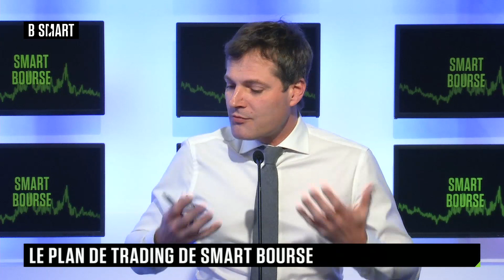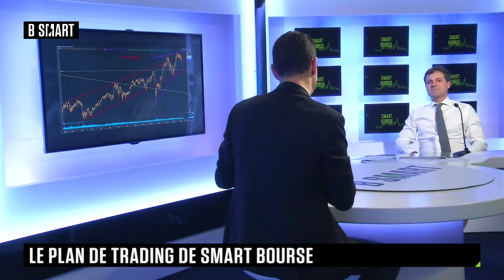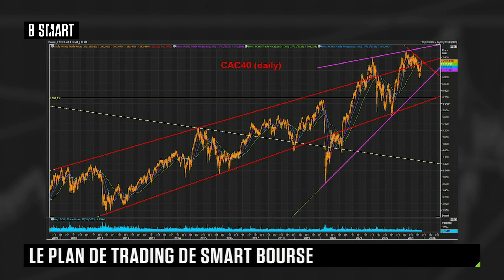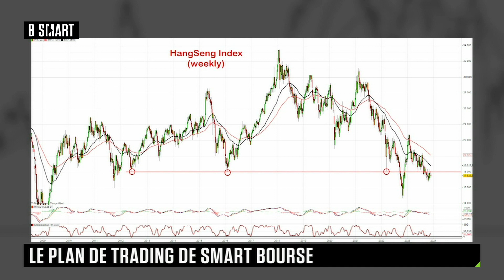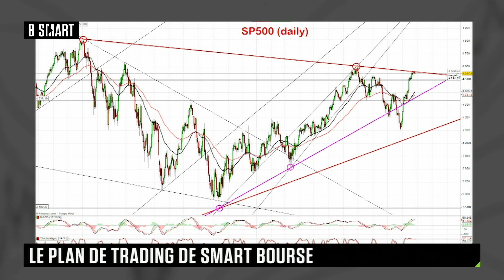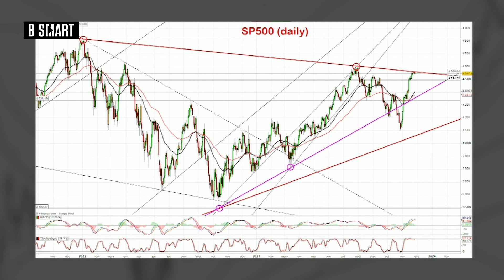Alexandre Baradez & Grégoire Favet ➡ Marchés financiers 📈 : Plan de trading du 27 novembre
Les options et les turbos warrants sont des instruments financiers complexes présentant un risque de perte en capital. Les pertes peuvent être extrêmement rapides.

72% des comptes d’investisseurs particuliers perdent de l’argent lorsqu’ils investissent sur les CFD avec IG*.